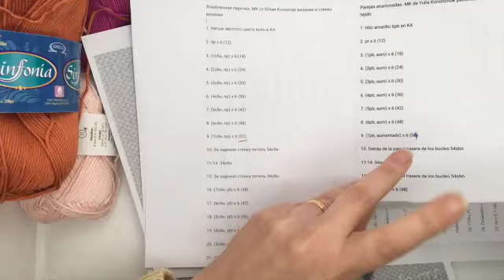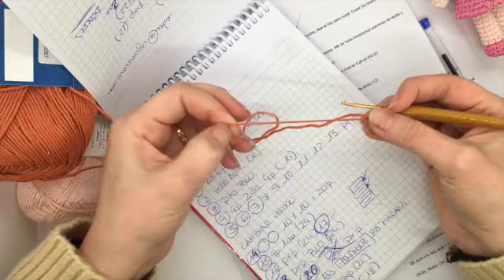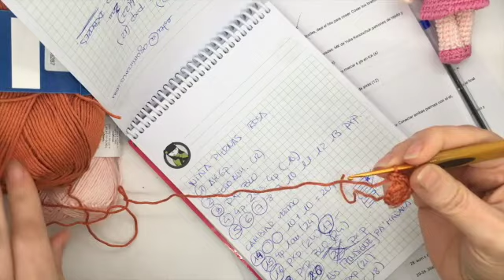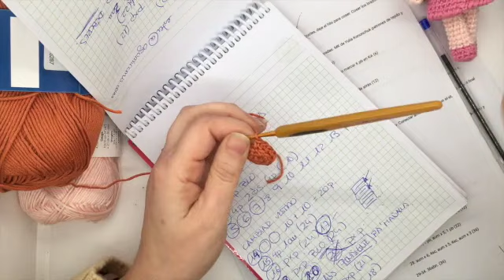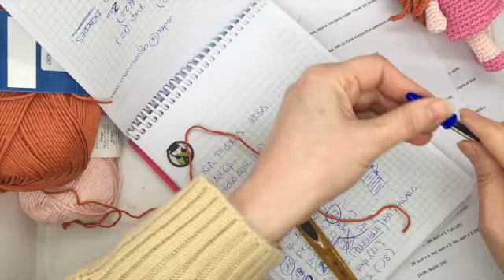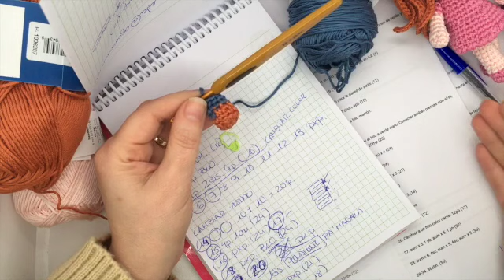Beso de novios amigurumi 15